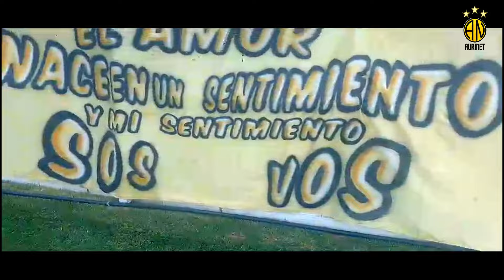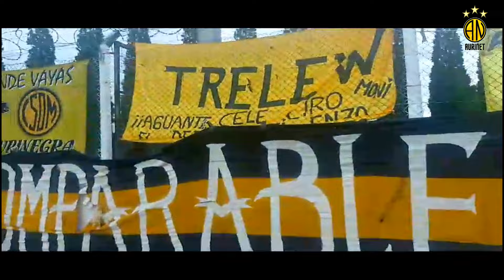Deportivo Madryn 0-2 Aldosivi |Fecha 02 - Primera Nacional 2024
El Aurinegro cayó frente al tiburón en un partido donde el resultado no demostró lo que sucedió en la cancha.

¡Seguirnos en todas nuestras redes!